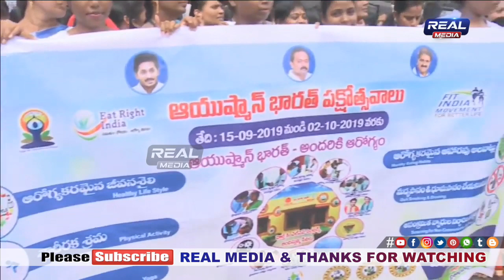AP Tourism Minister Avanthi Srinivas in Ayushmaan Bharat Program at Visakha | REAL MEDIA TELUGU